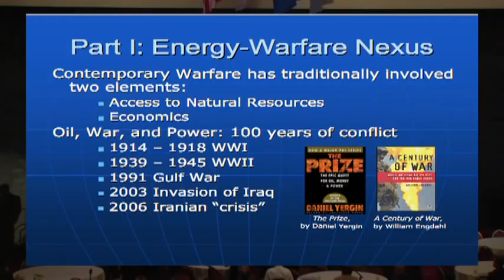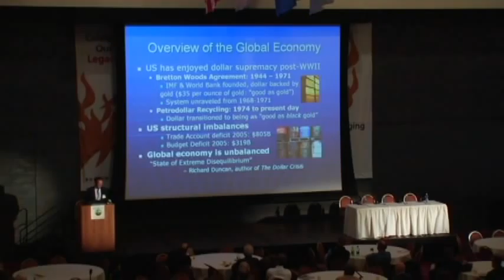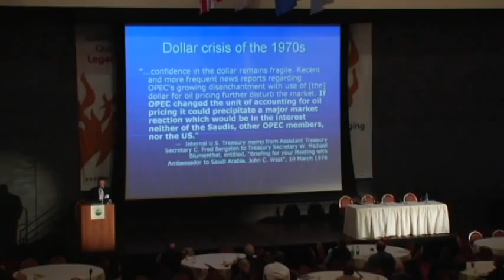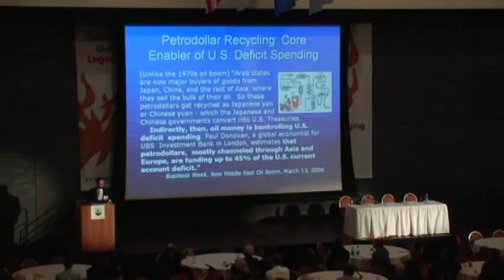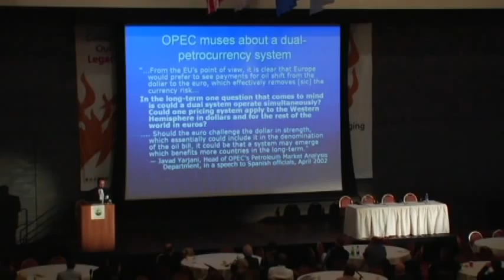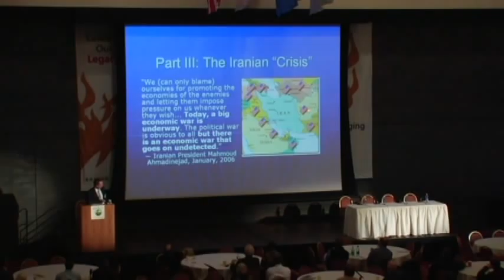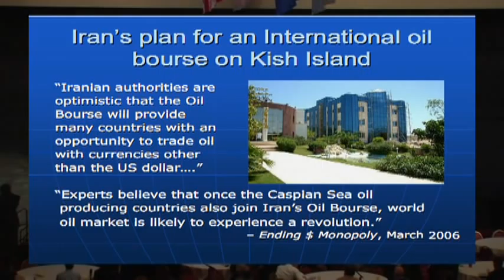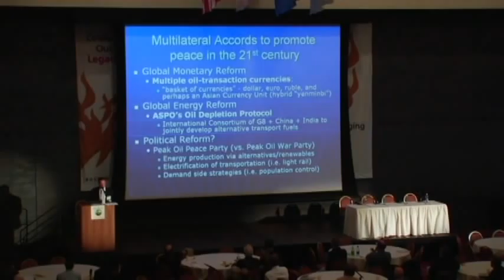William Clark - Geopolitics of Peak Oil and the Macroeconomics of Multiple Petrocurrencies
William Clark -- John Hopkins University

2006 Peak Oil Conference - A Midnight Ride for Peak Oil
Boston University, October 26-27